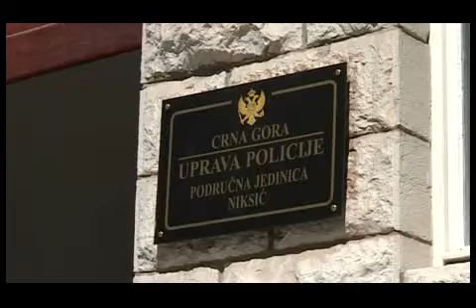110929 RANJAVANJE NOZEM - TV VIJESTI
110929  RANJAVANJE NOZEM - TV VIJESTI